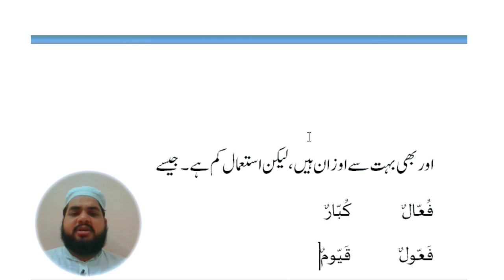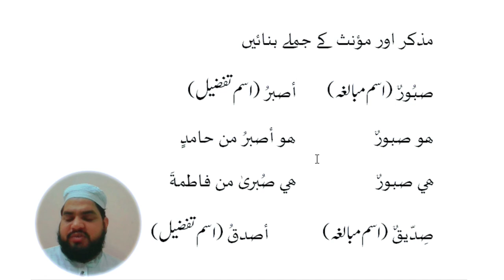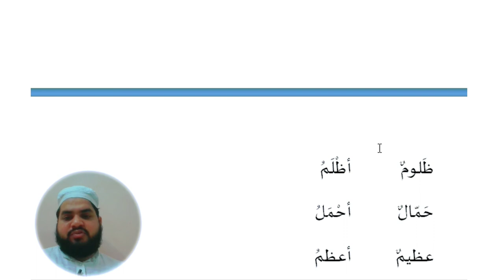Lesson 101, Arabic Grammar اسم مبالغہ isme mubalgha اسمائے مشتقہ عربی سیکھنے کا طریقہ اویس خان ندوی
اسم مبالغہ کی تعریف